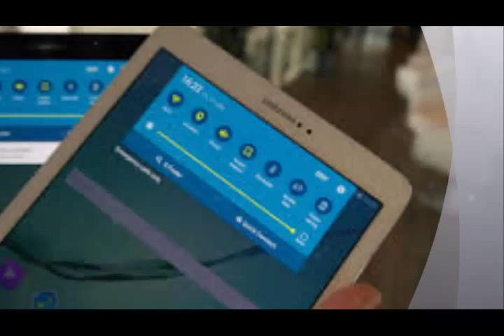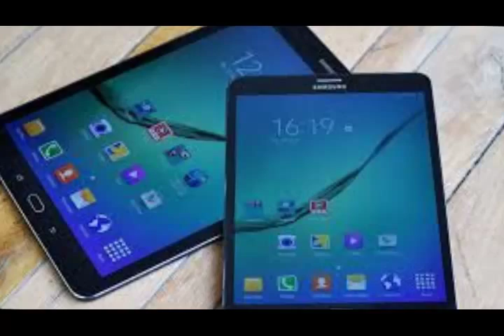Samsung Galaxy Tab S2 hands on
Among other new features, you can shoot video from the Galaxy Tab S2 to compatible smart TVs (it'll work with sets from other manufacturers),